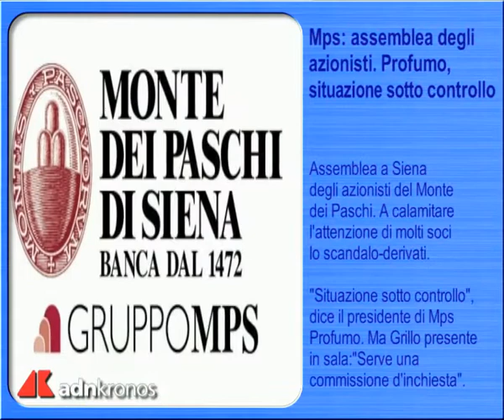Tg Adnkronos, prima edizione...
Roma, 25 gen. (Adnkronos) - Mps: assemblea degli azionisti. Profumo, situazione  sotto controllo. Draghi: sviluppi positivi se governi avanti con riforme.  Livorno: incendio in un palazzo, morto bambino di 9 anni